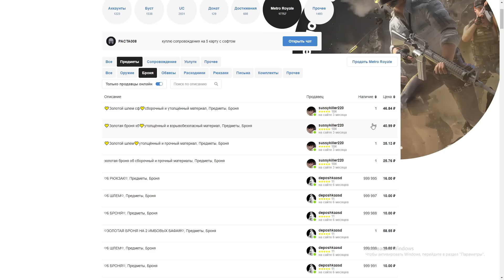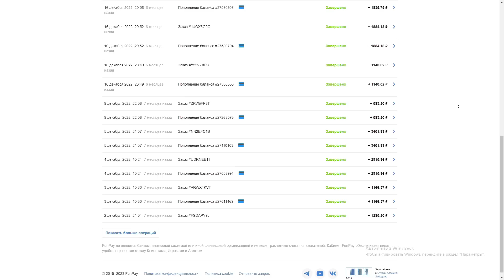"ЗЕЛЁНАЯ" МК14 vs "ВЫШКА" В НОВОМ METRO ROYALE 2.0 / PUBG MOBILE / МЕТРО РОЯЛЬ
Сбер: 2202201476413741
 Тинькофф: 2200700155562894